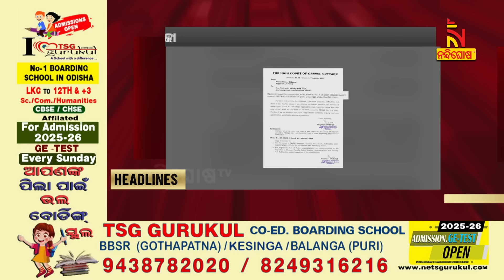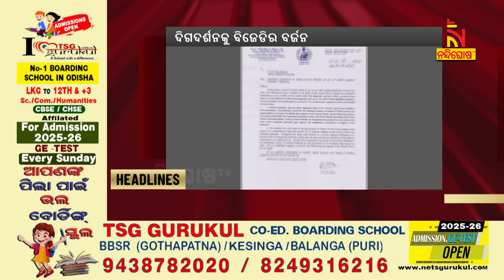Headlines @9AM | 16th August 2024 | Nandighosha TV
* DishTV Channel No: 1367
* Airtel Digital TV Channel No: 611
* TATASky Channel No: 1779
* Hathw@y Channel No: 731
* NXT Digital Channel No: 16
* SITI Channel No: 17 & 458
* GTPL Channel No: 719
* SUN Direct Channel No: 667
* Asianet Channel No: 219